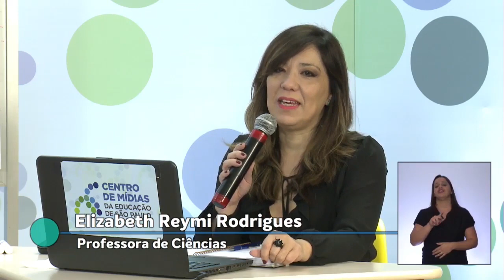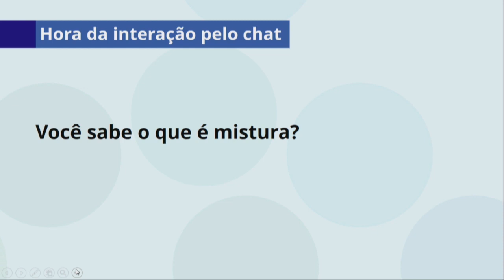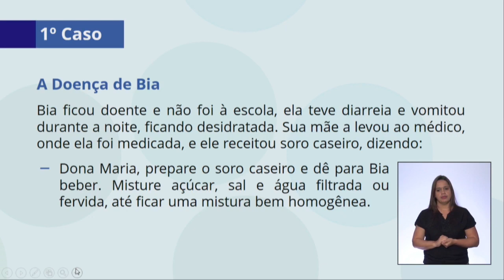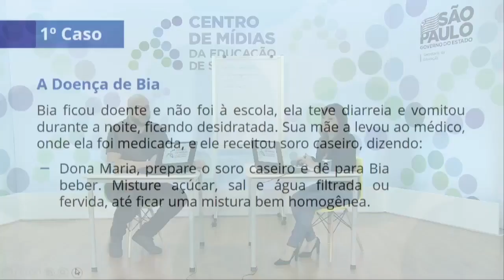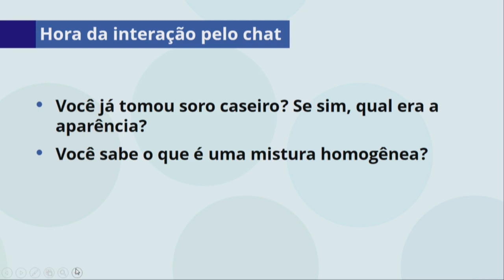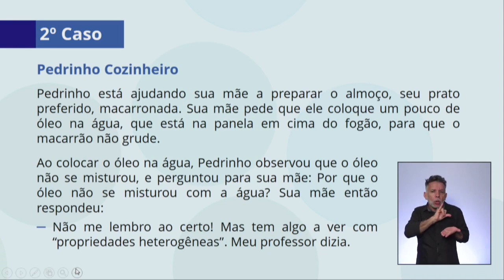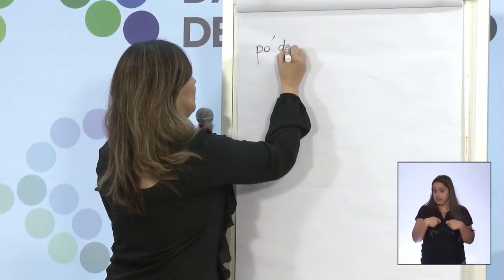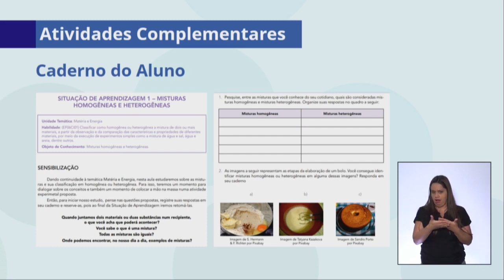30/04 - 6º ano EF - Ciências - Mistura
Robson Cleber da Silva - Professor de Ciências
Elizabeth Reymi Rodrigues - Moderadora do CMSP